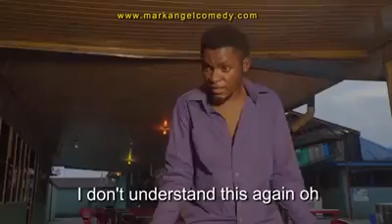Mark angel comedy